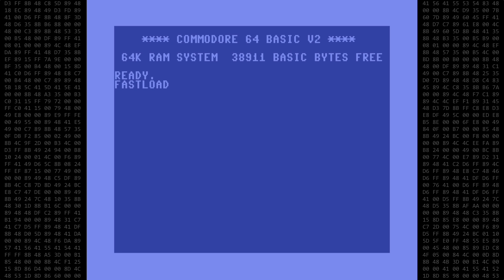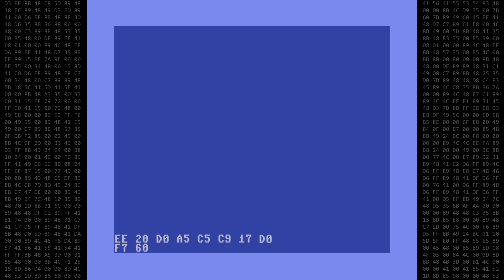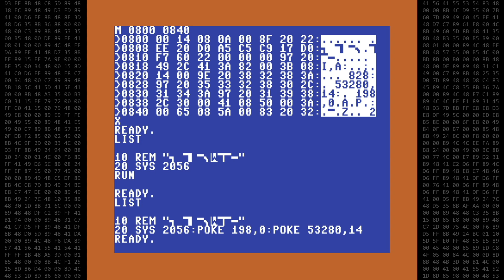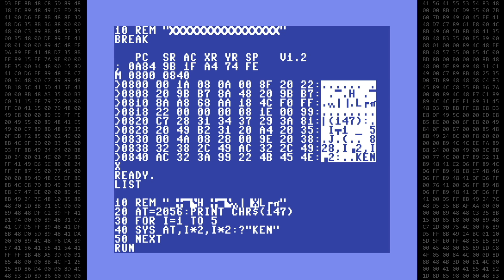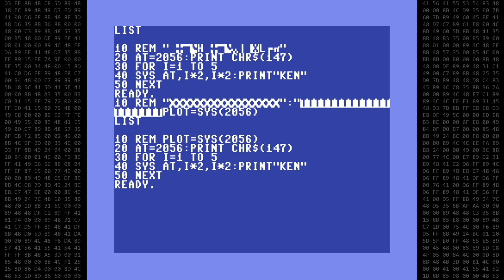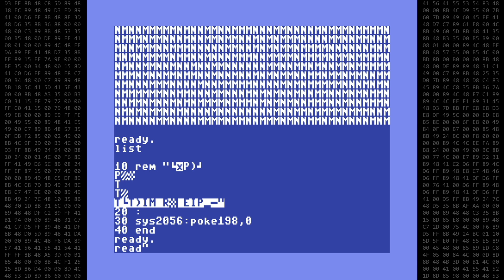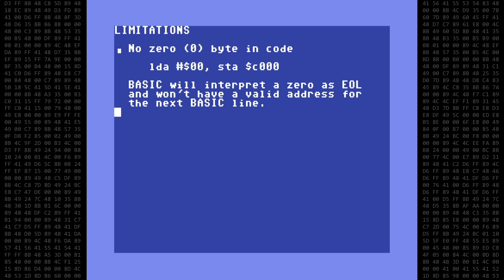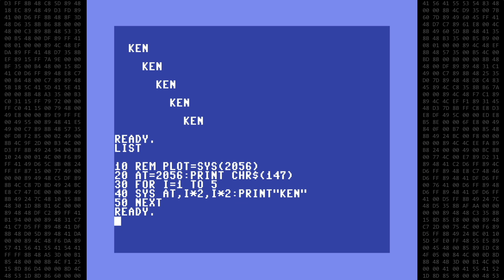C64 - Hiding machine language in a REM statement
A clever little method to hide short machine language programs in a REM statement on Commodore computers

00:00 Title
00:10 Introduction
00:26 Border flash
03:08 Plot Cursor
04:40 Obfuscation
06:44 10-Print Demo
07:47 Limitations
09:46 End Credits